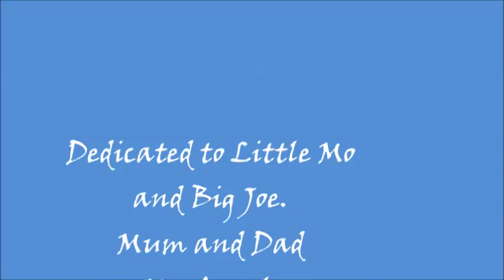Mum and Dad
This video is in memory to Little Mo, my Mum.

Happy Birthday Mum

Not a day goes by that your not in my thoughts.
It was mothers day 2011 when I last give you a proper hug and felt your heart beating against me.
I love you and miss you every day but I know you're by my side guiding me along my journey through life.

I love you Mum

All my love Peter Pod